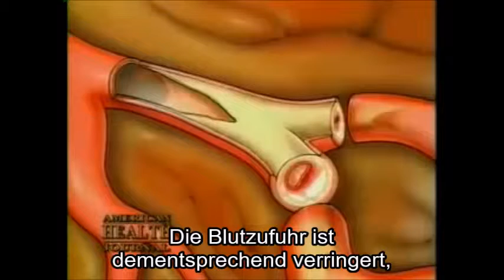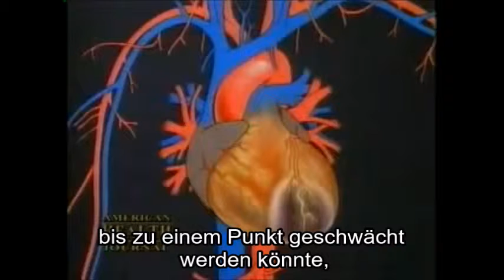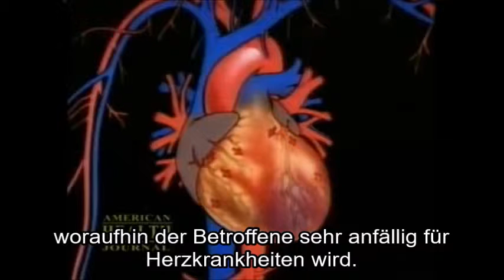Stickoxid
Dr. L.J. Ignarro : "Herzkrankheiten treten auf, wenn der Blutfluss zum Herz beeinträchtigt wird. Arterioskleros oder ein hoher Cholesterin-Spiegel könnten zu Plaque-Ablagerungen und Plaque-Bildung in den Arterien führen.

Und je mehr diese Plaques anwachsen, umso mehr wird der Blutfluss blockiert. Die Blutversorgung verringert sich dementsprechend, und der Nährstoff- und Sauerstoffzufuhr zum Herz kann dermaßen geschwächt werden, dass das Herz beim Sport oder beim Treppensteigen nicht mehr ausreichend Blut oder Sauerstoff erhält. Dies verursacht ischämische Schädigungen und Schmerzen, man erleidet im Grunde genommen einen Herzinfarkt.

Stickoxid ist ein Molekül oder gar ein Hormon, das im Körper natürlich vorkommt und bestimmte Funktionen innerhalb des Herzkreislaufsystems erfüllt.

Mit Stickstoffmonoxid schützt sich der Körper buchstäblich vor Herz-Kreislauf-Erkrankungen.

Es ist zum Beispiel ein Molekül, das den Blutdruck senkt. Es ist ein körpereigener Mechanismus zur Verhinderung von Schlaganfällen und Herzinfarkten. Die Arterien produzieren Stickoxid, um den Blutdruck zu senken und die Blutversorgung der Organe zu verbessern.

Stickoxid ist ein Vasodilator, es entspannt oder erweitert die Arterien, damit mehr Blut durch sie fließen kann. Das verringert den Druck im arteriellen System, schützt vor koronaren Herzkrankheiten, und senkt den‚ schlechten’ Cholesterinspiegel.

Dieses natürliche Mittel schützt den Körper vor Herzkrankheiten. Das passiert aber nur dann, wenn der Körper genug davon produziert.

Stickoxid ist ein wahrer Lebensretter. Das ist das natürliche Mittel des Körpers, sich vor Herz-Kreislauf-Erkrankungen zu schützen.

Herz-Kreislauf-Erkrankungen sind weltweit die häufigste Todesursache, doch durch die Produktion von mehr Stickoxid kann sich der Körper vor sämtlichen Herzkrankheiten schützen.

Bei einem Mangel an Stickstoffmonoxid geht der Schutz verloren und man wird sehr empfindlich und anfällig für Herzkrankheiten.

Und nochmal, das Stickoxid bietet Schutz, weil es ihren Blutdruck im normalen Bereich hält. Bluthochdruck verursacht Herzinfarkte und Schlaganfälle und kann zu Arteriosklerose oder koronaren Herzkrankheiten führen. Stickoxid kann jedoch all diese Dinge verhindern.” also Dr. L.J. Ignarro